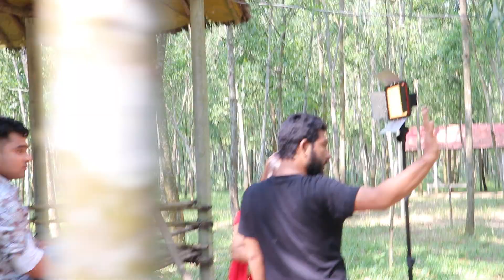রাজিব খানকে যারা ভালোবাসেন তারা এই ভিডিওটা একবার হলেও দেখবেন ধন্যবাদ new video-RAJIB KHAN FAMILY_53